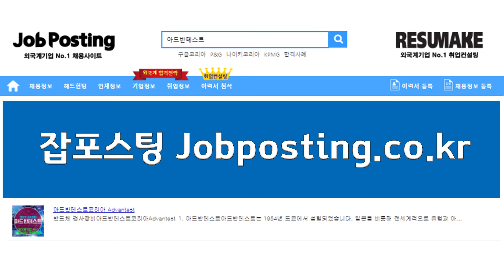외국계 반도체검사장비회사 아드반테스트코리아 채용 기업분석 Advantest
외국계 반도체검사장비회사 아드반테스트코리아 채용 기업분석 취업컨설팅 Advantest Korea! 신입부터 경력직 그리고 임원진까지 성공적인 취업과 이직을 위한 1:1 맞춤 프리미엄 취업컨설팅 프로그램!